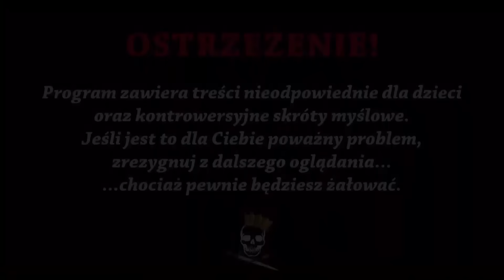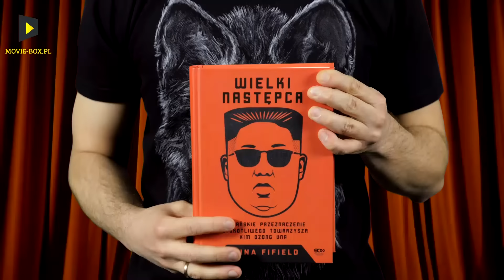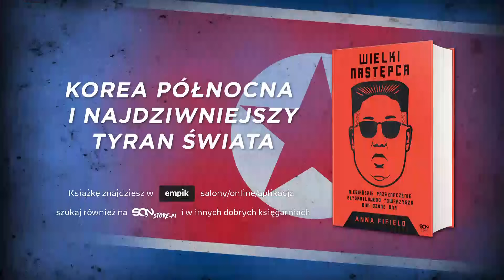Kim był Kim? - Kim Ir Sen. Historia Bez Cenzury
Dzisiaj opowiemy Wam o Kim Ir Senie – przywódcy jednego z najbardziej tajemniczych państw świata. Jak doszło do tego, że na czele Korei Północnej stanął „klusek”, który ledwo umiał mówić po koreańsku? Jakie absurdy głosi koreańska propaganda? Czym była doktryna Dżucze? Tego wszystkiego dowiecie się z dzisiejszego odcinka. Zapraszamy do oglądania!

Źródła:
W. Dziak, Kim Ir Sen
A. Fifield, Wielki następca